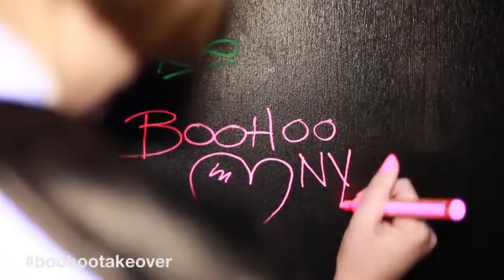Boohoo Fashion Party New York - Fashion & Beauty TV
Boohoo take to the streets of New York City to bring music and fashion together. The company hosted a Boohoo x Hacienda party in downtown Manhattan on the edge of Soho, showcasing the latest cool summer collections

Boohoo is one of the UK's leading online fashion retailers, offering trend-led clothing at affordable prices. Boohoo provide a wide selection of celebrity and catwalk inspired pieces -- with lots of new looks arriving daily. Aimed at fashion forward females, Boohoo offers the very latest styles in clothing and accessories for women that love keeping their look on-trend and affordable.

Since the launch in 2006, Boohoo has quickly become one of the most successful online fashion retailers for women's clothing. As the company has grown, so has the customer base and Boohoo now ship worldwide to countries such as USA and Australia. During Boohoo's short history, we have received several prestigious accolades and maintain many strong professional links within the fashion industry.\